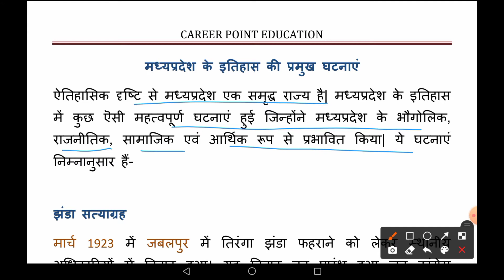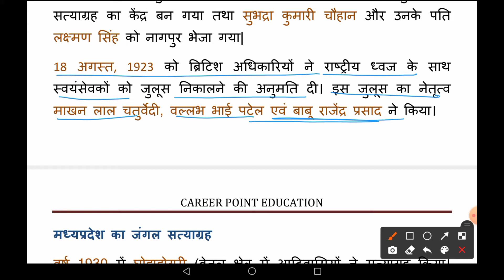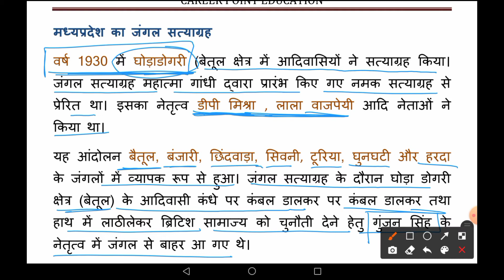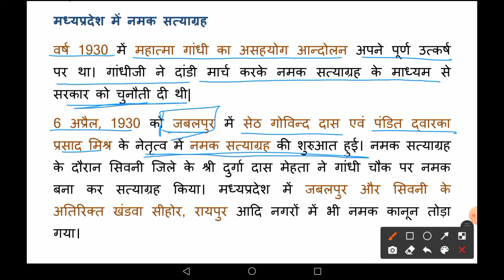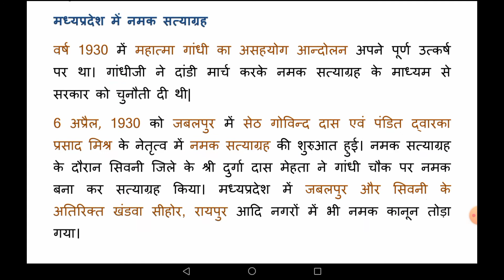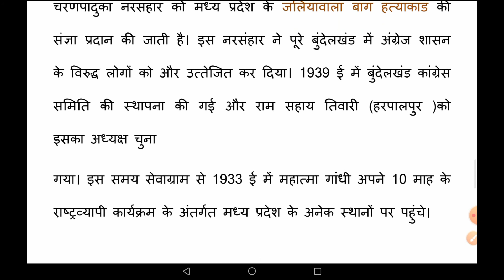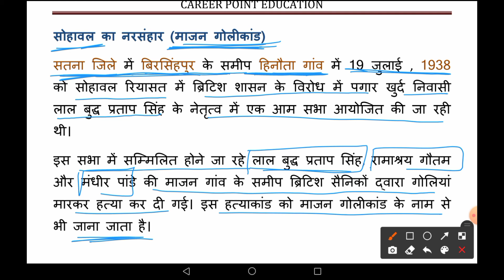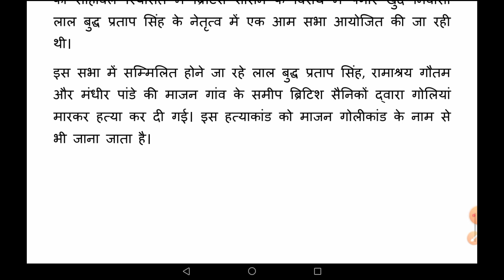मध्यप्रदेश के इतिहास की प्रमुख घटनाएं| Important events in the History of Madhya Pradesh Part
MPPSC 2020| मध्यप्रदेश के इतिहास की प्रमुख घटनाएं| MPPSC  Chapter 1| MPPSC Pre Syllabus
Important events in the History of Madhya Pradesh Part 2

मध्यप्रदेश का इतिहास, मध्यप्रदेश का मध्यकालीन इतिहास,
Medieval history of Madhya Pradesh, MPPSC PRE 2020, Important questions for MPPSC, History of Madhya pradesh
Mppsc Notification,
MPPSC Exam date,